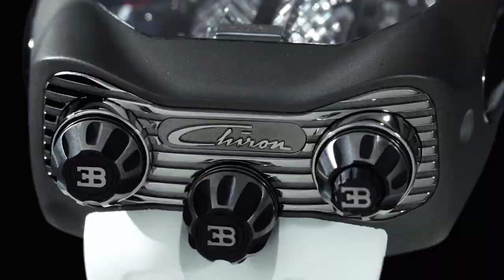The Jacob & Co. Bugatti Chiron Tourbillon Matte Gray Titanium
The manual winding movement for the Jacob & Co. Bugatti Chiron Tourbillion powers the traditional timekeeping functions, the groundbreaking 30º inclined flying tourbillon and the extraordinary replica of the Bugatti Chiron engine. While the first two functions are constantly running, the “engine” animation is activated on demand. All the functions are operated by three crowns on the back of the case in a dashboard display. The left crown sets the time, the center crown winds the movement and the separate engine animation, while pushing the right crown starts the animation.